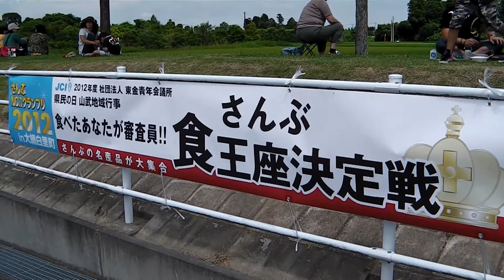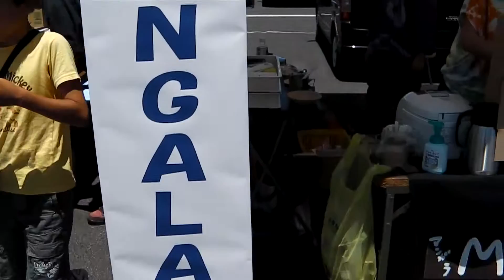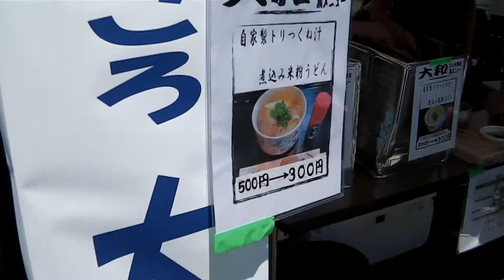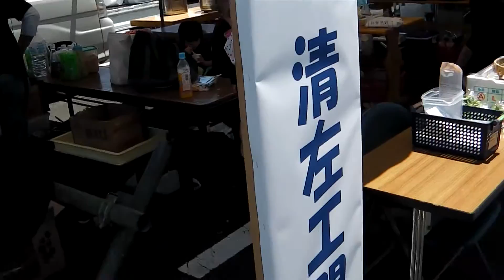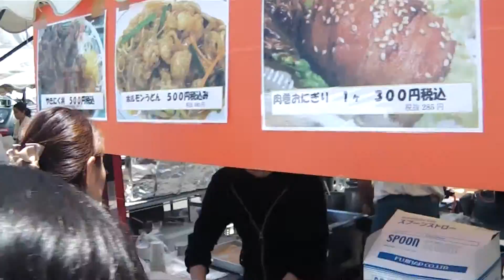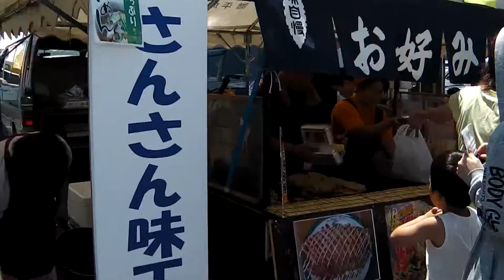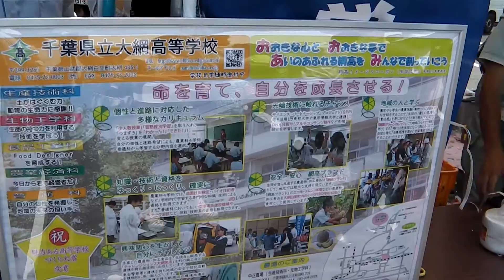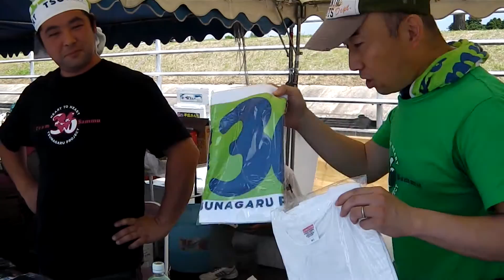さんぶNO.1グランプリ2012 in 大網白里町（さんぶ食王座決定戦）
【県民の日山武地域行事】さんぶNO.1グランプリ2012 in 大網白里町
食べたあなたが審査員！！
さんぶ食王座決定戦
～さんぶの名産品が大集合～

【さんぶ食王座決定戦参加チーム名】
①パティシエール・イシワタ（山武市）長ねぎマフィン
②さんさん味工房（山武市）野菜たっぷりさんさんまいめん
③渡辺商店（大網白里町）お好み焼き
④セーナーニレストラン（山武市）スープカレー
⑤まんぷく食堂仙太郎（芝山町）野菜いっぱいホルモンうどん
⑥Gucciman'sWARUNG（大網白里町）ジャークチキン
⑦チャイニーズレストランかぞく亭（山武市）米粉麺の堅焼きチリソースかけ
⑧ケーキギャラリー99（九十九里町）イチゴのタルト
⑨清左エ門（山武市）切り落としステーキ
⑩和楽酒房うたげ（東金市）もつ煮込みめし
⑪ラーメンみたけ（大網白里町）油そば
⑫丼呑（ドンドン）みはる（大網白里町）炙りチャーシュー
⑬ルッツェルン（大網白里町）みそたまねぎピザ
⑭鮨どころ大和（山武市）とりつくね汁煮込み米粉うどん
⑮とんとん（東金市）サムギョプサル
⑯緑や（千葉市緑区）鶏つくねバーグ
⑰MANGALA（東金市）ココナッツグリーンカレー
⑱道の駅オライはすぬま（山武市）いわし丼
⑲Ushimaru（山武市）アイス
⑳お母さんのシフォンケーキ（大網白里町）シフォンケーキ

【場所】大網白里アリーナ競技会場
【主催】社団法人東金青年会議所
【共催】県民の日山武地域実行委員会
【後援】大網白里町教育委員会・千葉テレビ放送（株）